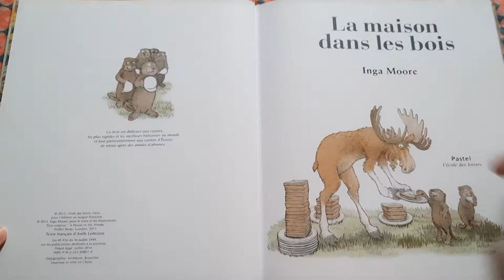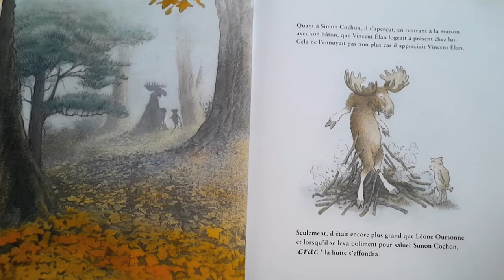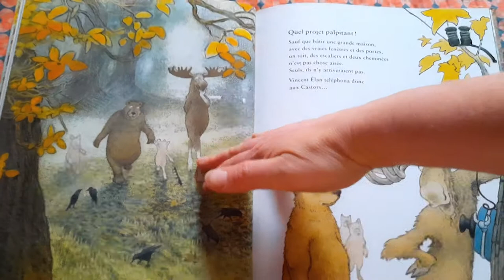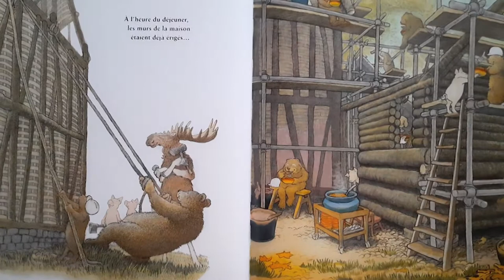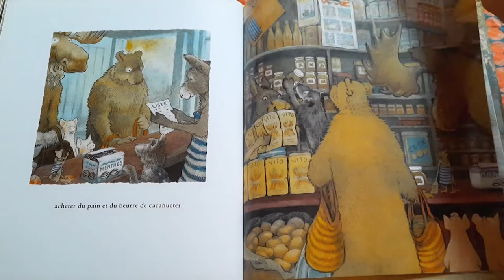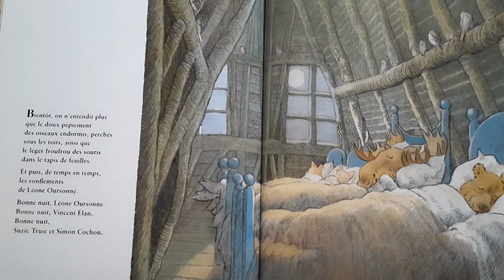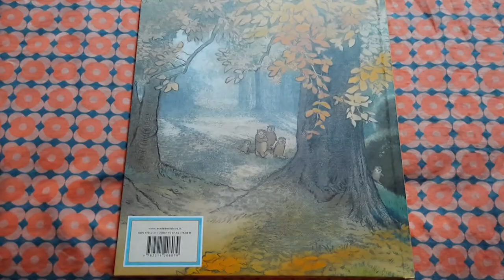La maison dans les bois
Lecture de l'album 'La maison dans les bois' écrit et illustré par Inga Moore, paru à l'Ecole des Loisirs -Pastel en 2012